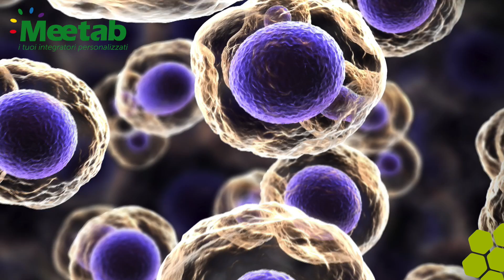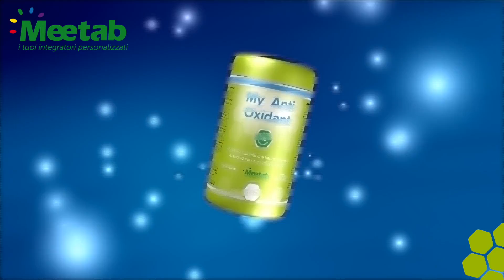My Antiossidante - Integratori personalizzati di Meetab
i primi integratori personalizzati basati su 11000 casi di analisi del metabolismo. Fai il Test, clicca qui e scopri subito la condizione del tuo metabolismo